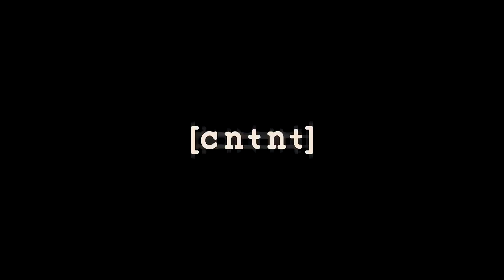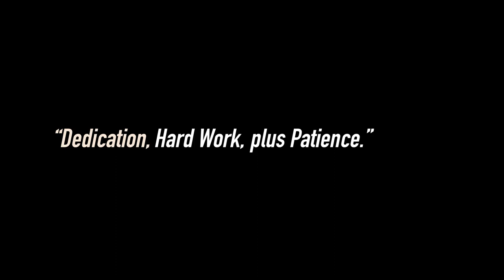DAD SURPRISED WITH DREAM CAR! 2017 M3 SAKHIR ORANGE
Dad (@debo.m3) finally gets the BMW he has wanted for so long.  We surprised him with it during the quarantine, and his reaction was PRICELESS...enjoy & stay safe!

I have a passion for creativity as well, and love to feature and collaborate with fellow creators like yourself. We love to create unique cntnt (content). Checkout my media hub to feature your own cntnt and the store for cntnt merch!

DO NOT wait until the next video for more content!  More on Instagram: @vixrex